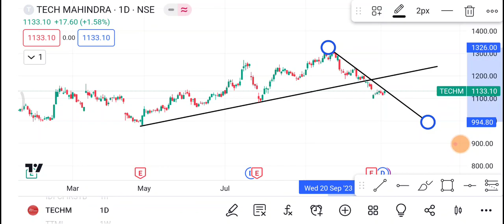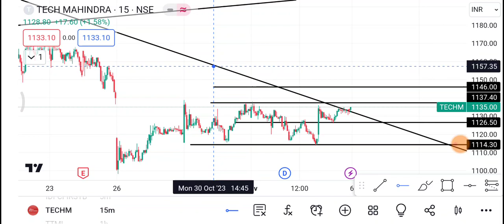Tech Mahindra Share | Tech Mahindra Share latest news | Tech Mahindra Share price today news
1-) Tech Mahindra Share
2-) Tech Mahindra share news today
3-) Tech Mahindra share latest news
4-) Tech Mahindra share price
5-) Tech Mahindra share analysis
6-) Tech Mahindra share price today